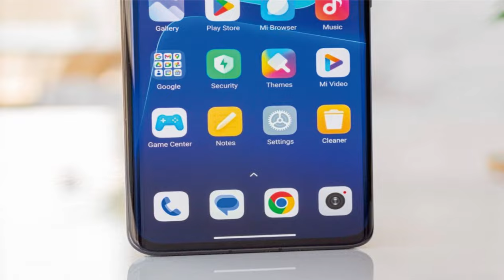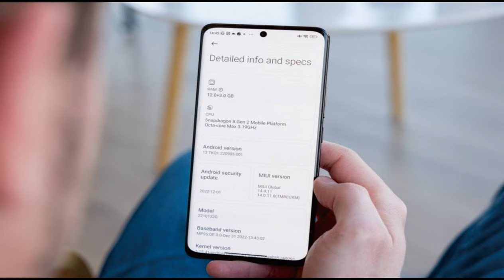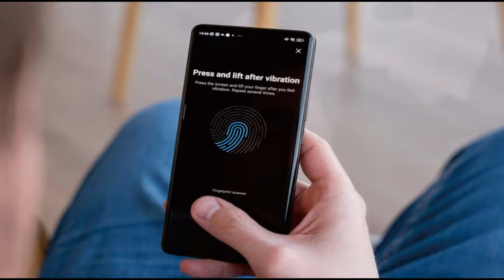Xiaomi 13 Pro pictures 8/12GB RAM Snapdragon 8 Gen 2 4820mAh Li-Po @mrawichannel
mrawichannel

Tinjauan Xiaomi 13 Pro:

Xiaomi 13 Pro adalah laptop yang menawarkan performa tinggi dan fitur-fitur canggih. Berikut adalah beberapa tinjauan mengenai Xiaomi 13 Pro:

1. Desain: Xiaomi 13 Pro memiliki desain yang elegan dengan bodi yang tipis dan ringan. Material yang digunakan terasa solid dan berkualitas.

2. Layar: Laptop ini dilengkapi dengan layar 13,3 inci dengan resolusi tinggi dan teknologi panel IPS. Warna-warna yang ditampilkan cukup akurat dan tajam.

3. Performa: Xiaomi 13 Pro ditenagai oleh prosesor Intel Core i7 generasi terbaru, RAM yang besar, dan penyimpanan SSD yang cepat. Hal ini memungkinkan laptop ini untuk menjalankan tugas-tugas komputasi berat dengan lancar dan responsif.

4. Baterai: Xiaomi 13 Pro dilengkapi dengan baterai yang cukup besar, memberikan daya tahan yang baik. Dalam penggunaan normal, laptop ini dapat bertahan sepanjang hari tanpa perlu sering diisi daya.

5. Fitur-fitur tambahan: Laptop ini dilengkapi dengan fitur-fitur tambahan seperti sidik jari untuk keamanan, kamera yang baik untuk video conference, dan konektivitas yang lengkap seperti USB-C dan HDMI.

6. Harga: Xiaomi 13 Pro menawarkan nilai yang baik untuk performa dan fitur yang ditawarkan. Harganya relatif terjangkau dibandingkan dengan laptop sekelasnya di pasaran.

Secara keseluruhan, Xiaomi 13 Pro adalah laptop yang menarik dengan performa tinggi dan fitur-fitur yang memadai. Cocok bagi mereka yang membutuhkan laptop yang dapat digunakan untuk tugas-tugas komputasi berat maupun keperluan sehari-hari.

Sekilas spesifikasi Xiaomi 13 Pro:
Badan: 162.9x74.6x8.4mm, 210g; Bagian depan kaca (Gorilla Glass Victus), bagian belakang keramik atau bagian belakang polimer silikon, bingkai aluminium; IP68 tahan debu/air (hingga 1,5m selama 30 menit).
Layar: LTPO OLED 6,73", 1 miliar warna, 120Hz, Dolby Vision, HDR10+, 1200 nits (HBM), 1900 nits (puncak), resolusi 1440x3200 piksel, rasio aspek 20:9, 522ppi.
Memori: RAM 128GB 8GB, RAM 256GB 8GB, RAM 256GB 12GB, RAM 512GB 12GB; UFS 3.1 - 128GB, UFS 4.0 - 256/512GB.
OS/Perangkat Lunak: Android 13, MIUI 14.
Kamera belakang: Lebar (utama): 50,3 MP, f/1.9, 23mm, tipe 1,0", 1,6µm, Dual Pixel PDAF, Laser AF, OIS; Telefoto: 50 MP, f/2.0, 75mm, PDAF (10cm - ∞ ), zoom optik 3,2x; Sudut ultra lebar: 50 MP, f/2.2, 14mm, 115˚, AF.
Kamera depan: 32 MP, (lebar).
Pengambilan video: Kamera belakang: 8K@24fps (HDR), 4K@24/30/60fps (HDR10+, 10-bit Dolby Vision HDR, 10-bit LOG), 1080p@30/120/240/960fps, 1080p@1920fps, gyro-EIS; Kamera depan: 1080p@30fps.
Baterai: 4820mAh; Kabel 120W, PD3.0, QC4, 100% dalam 19 menit (diiklankan), nirkabel 50W, 100% dalam 36 menit  nirkabel terbalik 10W.
Lain-lain: Pembaca sidik jari (di bawah layar, optik); NFC; inframerah; speaker stereo.